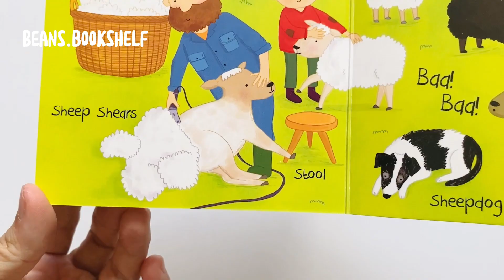First Words Book - On the Farm (NPP)